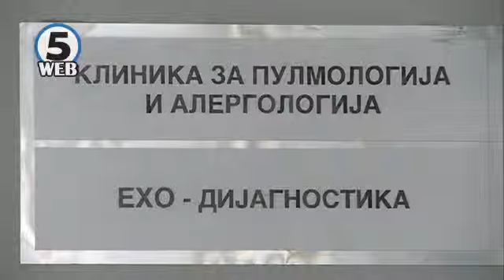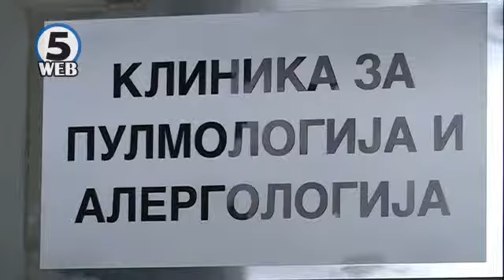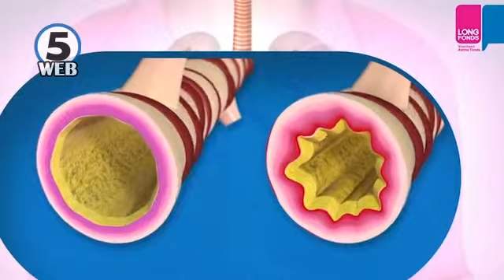Двојно зголемен бројот на заболени од астма